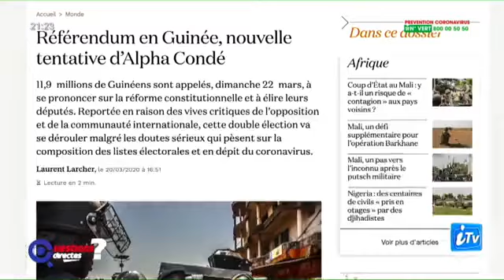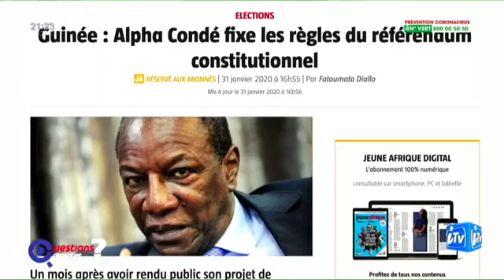Cellou Dalein Diallo: " nous avons déploré le manque d'attention des chefs d'Etat de la CEDEAO"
Crise sociopolitique en Guinée